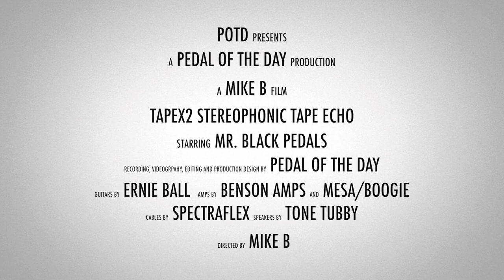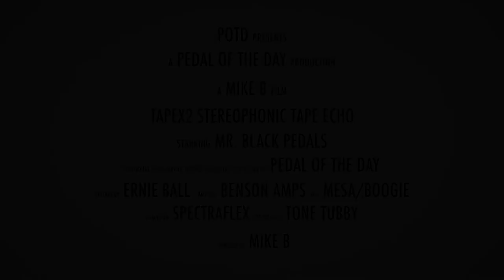Mr. Black Pedals Tapex 2 Stereophonic Tape Echo Delay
This is a demo video of the Tapex 2 Stereophonic Tape Echo Delay effects pedal from Mr. Black Pedals performed and produced by Pedal of the Day. for more effects pedal reviews and demos, and be sure to check out more of the videos here on our YouTube channel before you leave. Cheers!

Mesa/Boogie® Five:25 Dr. Z 1x12 Cabinet loaded with a Celestion V30 speaker, miked with an Audio-Technica AT2035